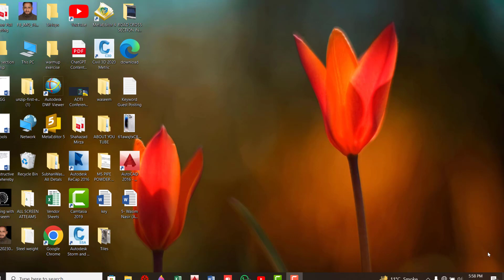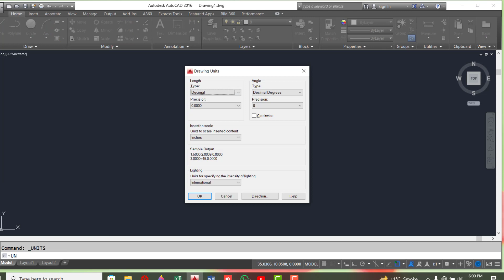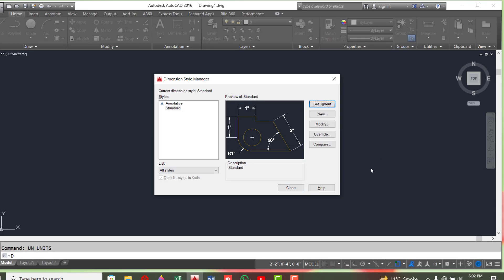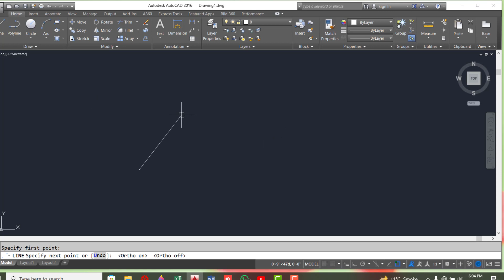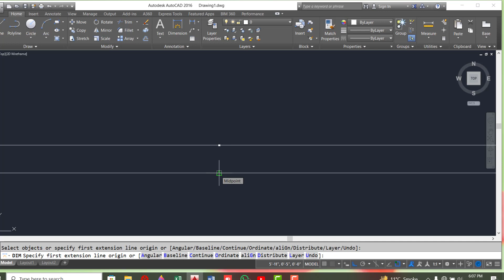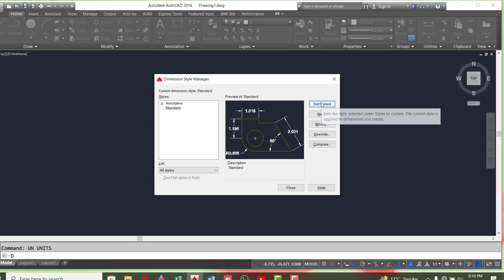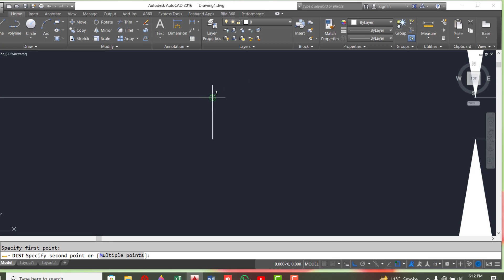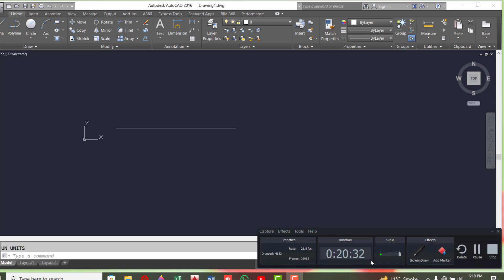Full AutoCAD Course For Beginners | From Basic to Professional | AutoCAD Tutorial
If you want to learn AutoCAD from the basic to the advanced level this is the best video for you.